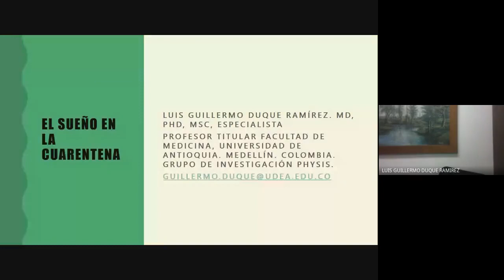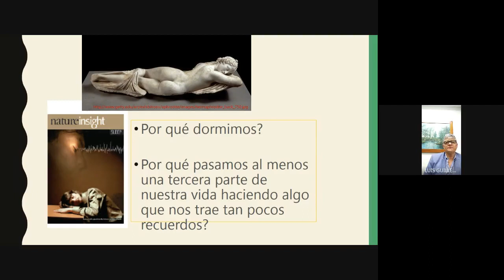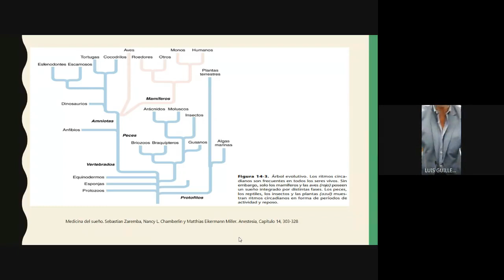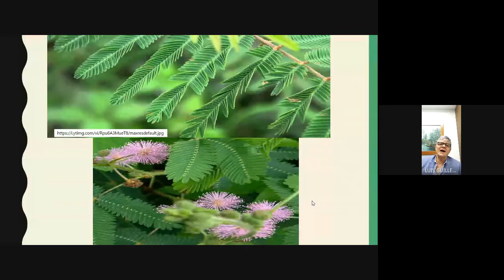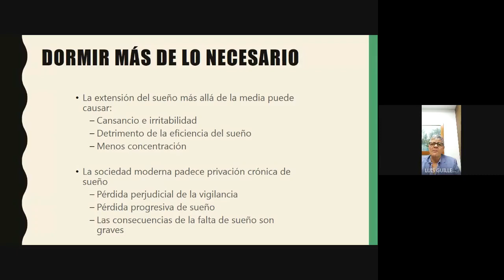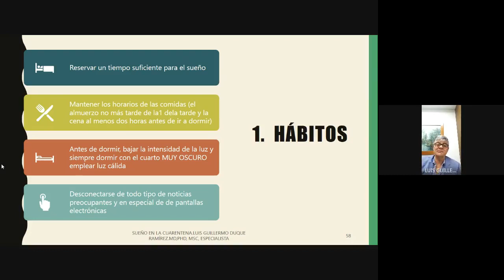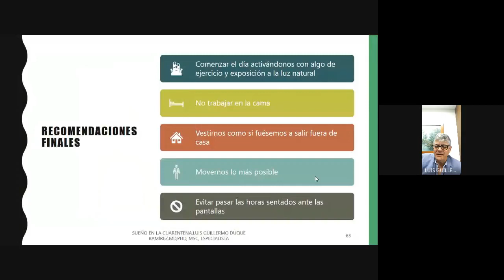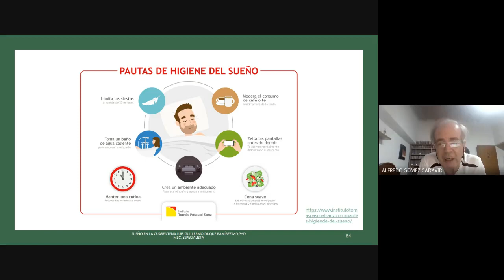Tertulia El sueño en la cuarentena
Compartir conocimientos y experiencias de expertos con los asociados en diferentes áreas de conocimiento.

Conferencista: Luis Guillermo Duque Ramírez